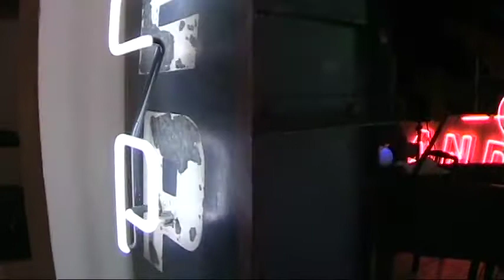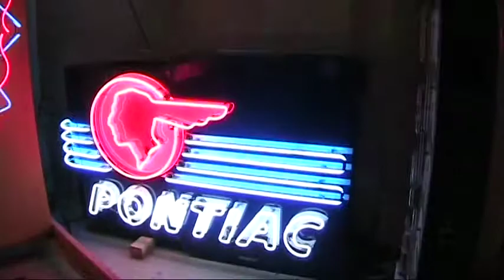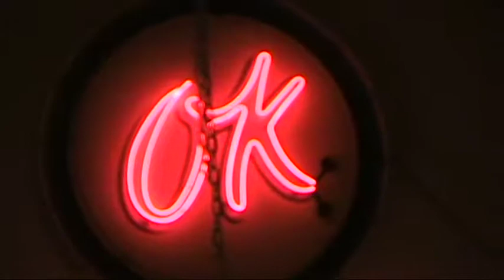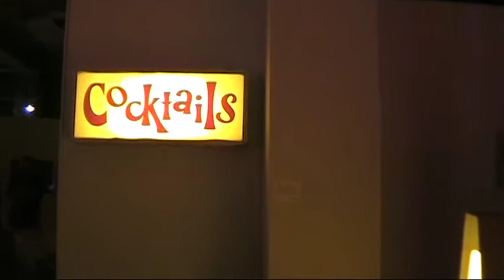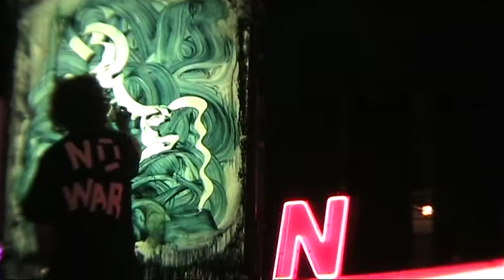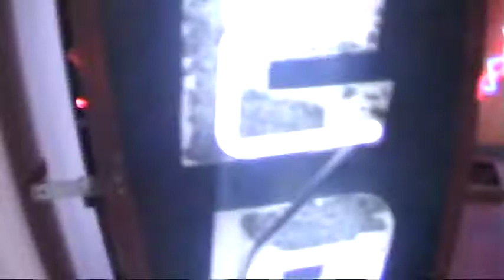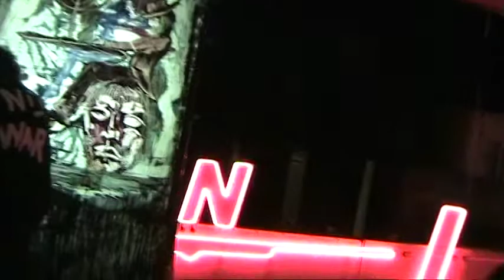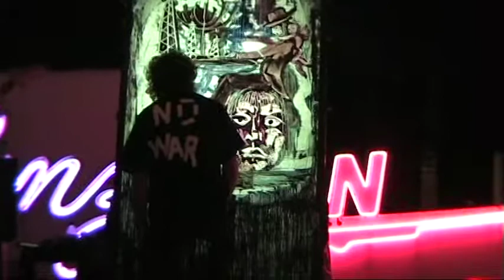NELS CLINE at MONA 9/5/8 - Museum of Neon Art - Norton Wisdom Paints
Nels Cline, Jeff Gauthier, and others, performed improv music while Norton Wisdom painted around the neon art.  Close-up camera sound.  Looks like the miniDV cut off at 1hr2mins.

This is a very visual concert with nice angles!